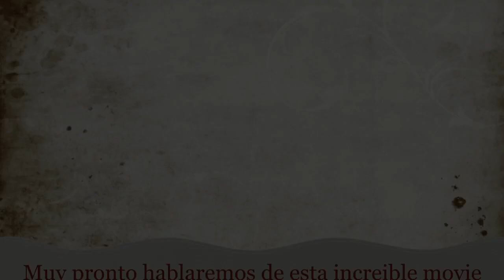Hablaremos de esta movie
si te gustaria hablemos de movies dale click y comenta muy pronto